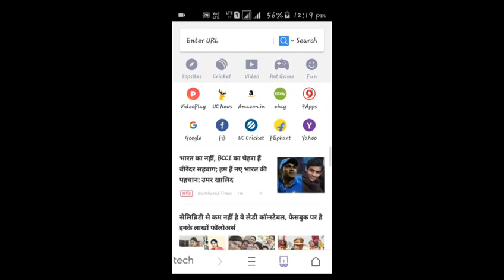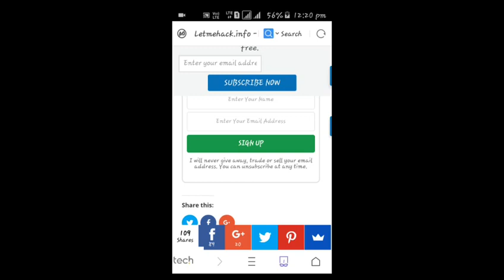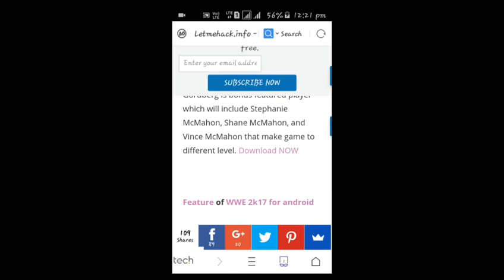How to dowload 2k17 for android